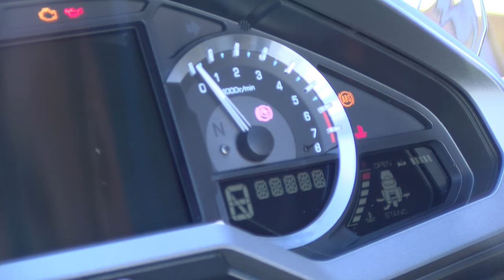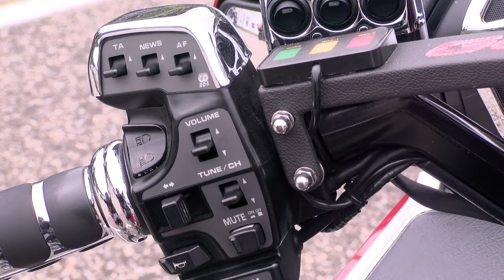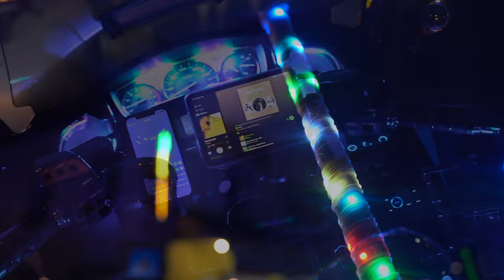Združenje Gold Wing Slovenija - 10. mednarodno srečanje, Radlje ob Dravi 2022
Strnjen posnetek 10. mednarodnega srečanja pod organizacijo: Združenje Gold Wing Slovenija - GWEF. Srečanje je potekalo v Radljah ob Dravi.